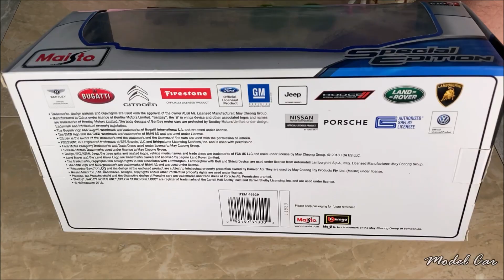MUST-SEE!!!👍💖 | LAMBORGHINI URUS | 1/18 DIECAST | MAISTO | CINEMATIC REVIEW BY MODEL CAR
GO! GO! GOOOOOO!!

THE 10000-th Subscriber Will Be Awarded With One Of These Brand New Model Cars:

LAMBORGHINI URUS | 1/18 DIECAST | MAISTO | CINEMATIC REVIEW BY MODEL CAR
Th Perfect Gift For You!

This is a very detailed, high quality die cast.
Mention if you liked it in the Comment Section below.

Features:
Opening doors and parts
Highly detailed interior/exterior
Adjustable front wheels
Workable Steering
Independent spring suspension

Buy This Beautiful Model Car Now!👍
We bought from:

AUEAR, 5 Pcs Mini Small Iron Vintage Cartoon Tin Box Portable Suitcase

24pcs Miniature Fairy Garden Ornaments- 6 Sheets 6" × 6" Artificial Garden Grass+ 8pcs Simulation Moss Stones+ 10pcs 4" White Wood Picket Fence DIY Crafting Supplies

COOLTOP 3 Pcs Miniature Seagulls Fairy Garden Animal Cute Seagull Plant Pots Bonsai Craft Micro Landscape DIY Decor

Sumind 14 Pieces 1:12 Miniature Dollhouse Accessories Miniature Milk Crate with Milk Bottles and Milk Cups Miniature Milk Models Mini Dollhouse Accessories Kitchen Food

Mini Suitcase Favor Box Party Favor Candy Box, Vintage Kraft Paper with Tags and Burlap Twine

ODDIER 3Pcs Mini Resin Bench Miniature Fairy Garden Bench

Bruder Snowboarder Woman with Accessories

BRUDER Man, light skin, brown jeans